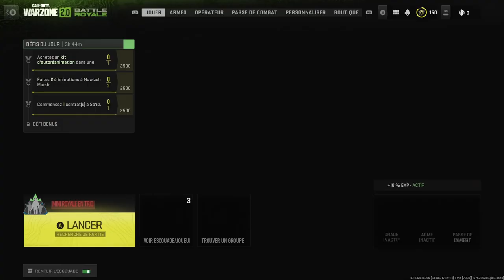COD WARZONE top 1 avec hani et ilyes